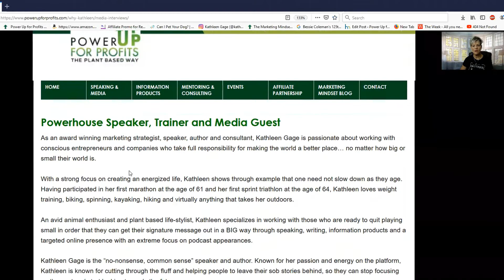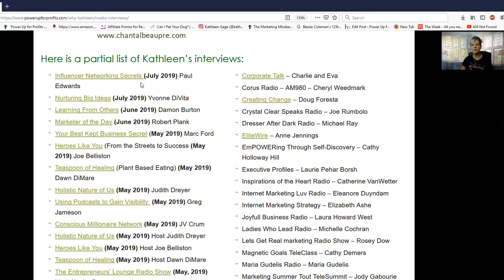Make Money with Podcast Interviews without Selling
Getting podcast interviews is great… when you are prepared.

Prepared not just for the interview but prepared on the back end. Find out what podcasting and speaking have in common. I came up with the idea for this video based on a FB live I saw my friend and colleague, Felicia Slattery did on the speaking industry. Many similarities of what she talks about and what I see with those trying to use podcast interviews to build their business.

Many experts have not considered the full experience they want to take people through including hear and seeing them, inviting them to visit their website, what visitors will find on the site, if there is an opportunity for people to opt in to their subscriber list and what the flow of the process will be.

Additionally, they have not given much thought as to how they will create more value for the podcast host by helping to promote the episode.

Listen in as I share exactly what you can do to monetize (make money) with interviews without ever selling a thing.

One of the best ways to gain massive visibility fast is to be a featured expert on podcast shows. I specialize in working with experts who want massive visibility by way of podcast interviews. Whether you are promoting a book, are a speaker looking for visibility or any type of expert who wants to skyrocket  your profile, podcast interviews are the way to go.